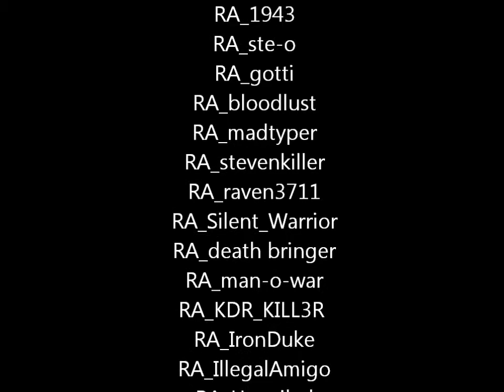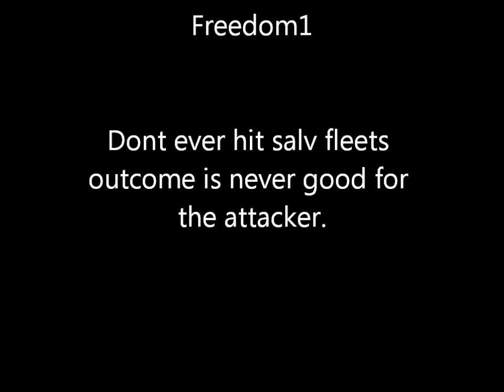silentvsfreedom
RA_silent_warrior vs freedom1    . freedom1 hit a salv fleet this was the outcome .